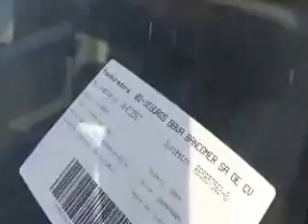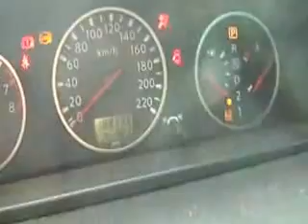SUBASTASMA NISSAN, X-TRAIL SLX 2005